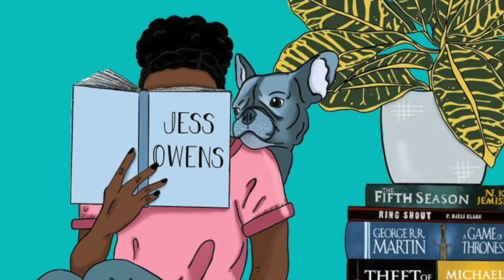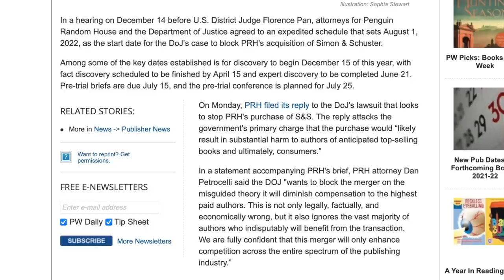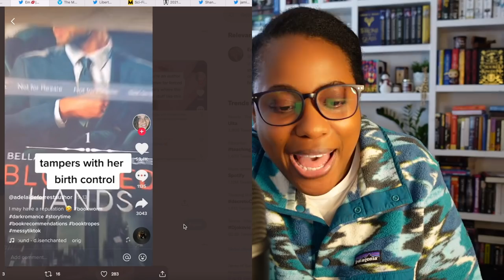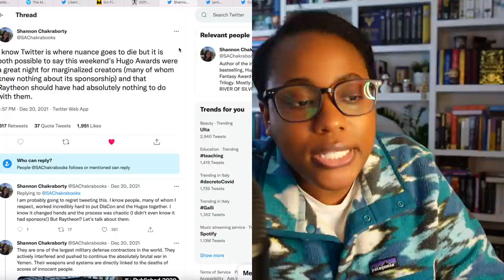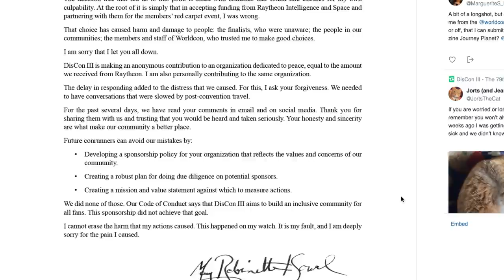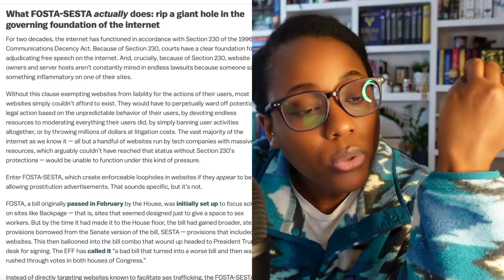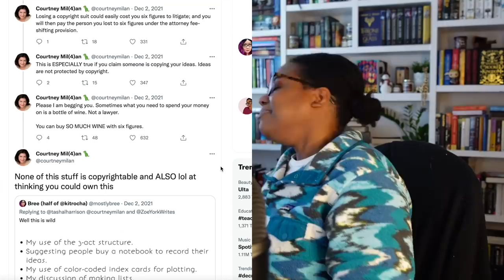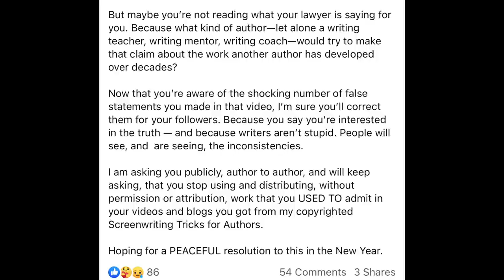Book CommuniTEA Tuesday: We Keep Talking In Circles & Lots of Lawsuits [CC]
❄️Hello, today's BookCommuniTEA is basically a wrap-up of December shenantics and a couple updates from the beginning of the year. Updates on the DOJ v Penguin Random House, Purdue Pharma/Sackler Family, a statement from DisCon about who sponsored their convention, and more! Leave any thoughts, additional information in the comments.

TIME STAMPS:
00:01 intro
04:44 DOJ v Penguin
06:45 Sackler Family
09:38 Cuomo memoir profits
14:20 Is YA getting worse?
19:26 Worst of Lists (yes, again 😒)
23:14 DisCon/Hugo Awards/Raytheon
29:08 Nigel interlude
29:32 Ruby Dixon/Amazon/FOSTA/SESTA
37:44 Alex Sokolov/Sarra Cannon